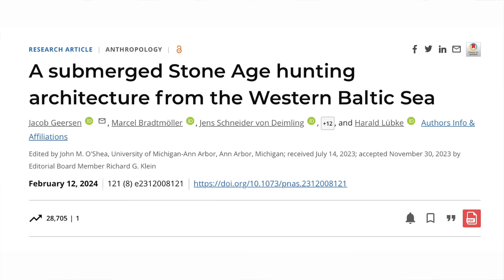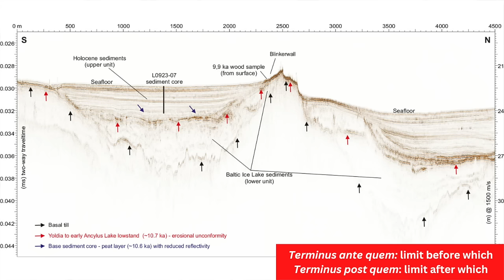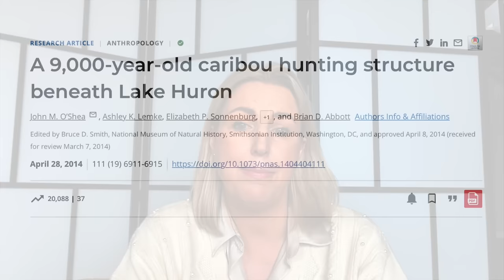SUBMERGED Mesolithic MEGASTRUCTURE Found In The BALTIC SEA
A recent paper published in the journal The Proceedings of the National Academy of Sciences discusses the discovery of a submerged megastructure in the Baltic Sea. At a depth of 21 metres, this structure, named the Blinkerwall, stretches for almost one kilometre and is thought to have been built by Mesolithic hunter-gatherers. In this video I discuss the arguments for and against a natural origin for this ancient structure as outlined in the paper and the various hypotheses for its function.

00:00 Introduction
00:42 The Bay of Mecklenburg
02:04 The Blinkerwall
04:15 Natural Processes
06:55 Anthropogenic Origins

✨  REFERENCES

O’Shea, J.M., Lemke, A.K., Sonnenburg, E.P., Reynolds, R.G. and Abbott, B.D., 2014. A 9,000-year-old caribou hunting structure beneath Lake Huron. Proceedings of the National Academy of Sciences, 111(19), pp.6911-6915.

✨  PHOTOGRAPH CREDITS

Google Earth
Location pins

Images and diagrams on the research, credit: Geersen, J., et., al. in the paper referenced above.
Evolution of the Baltic Sea, credit: GEOMAR

Weichselian glaciation, credit: Ulamm

Other
Images from ‘Drop 45’ in Lake Huron, credit: O’Shea, J. M., et al. in the paper referenced above.